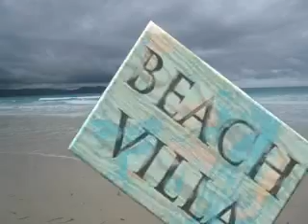Parokya ni Edgar - Swimming Beach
bora bora